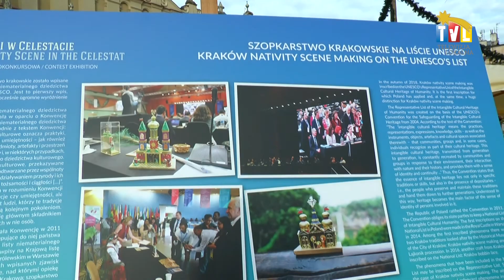OKO REPORTERA Z DN. 21 GRUDNIA 2018 - SIŁA TRADYCJI